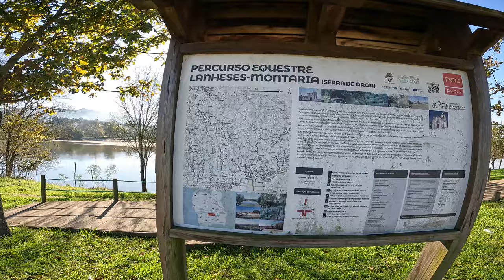CAMINHOS MARGINAIS do RIO LIMA - BALOIÇO de LANHESES - OFF ROAD EXTREMO - Ep.2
CAMINHOS MARGINAIS do RIO LIMA - BALOIÇO de LANHESES - OFF ROAD EXTREMO